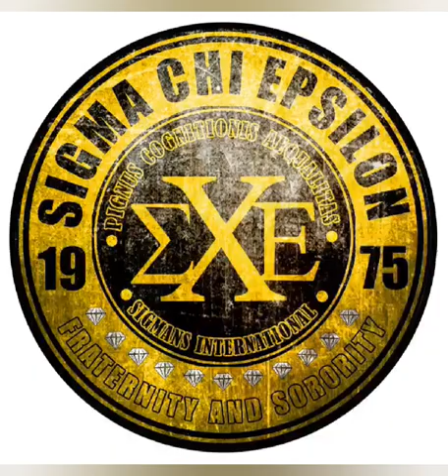46th founding anniversary sigma Chi epsilon 1975 sigmans song